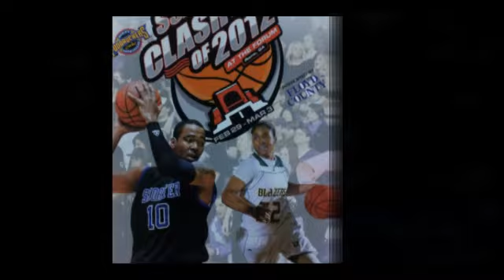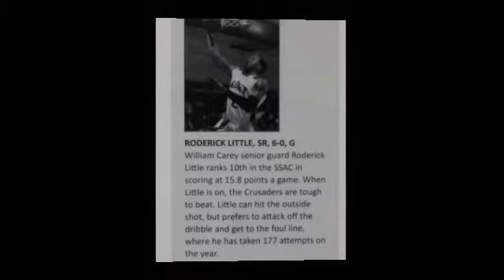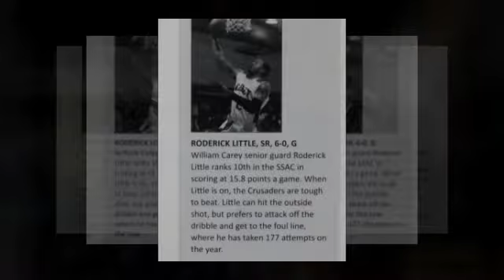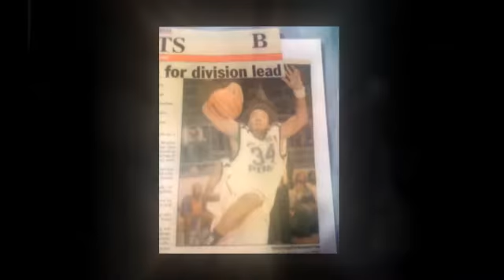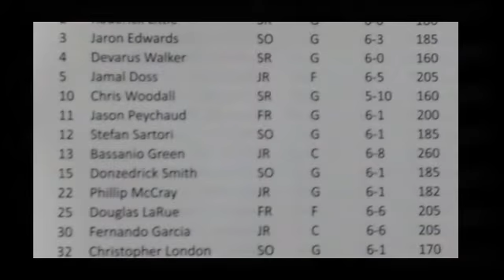Rod Little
Created by: Joseph Humphrey